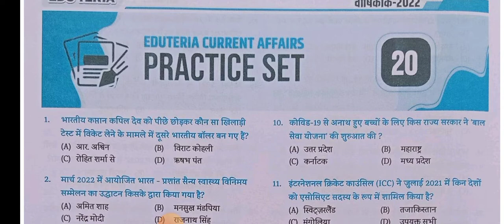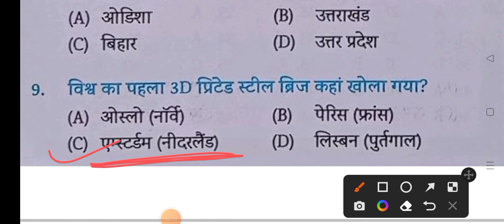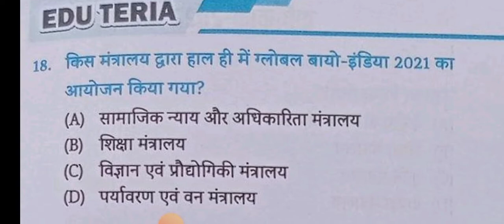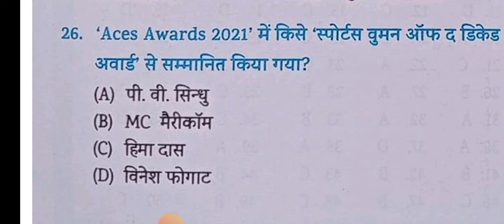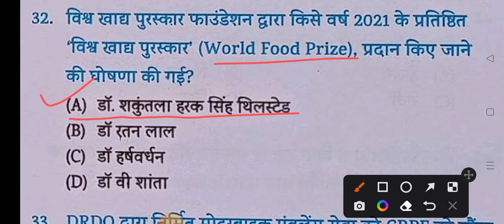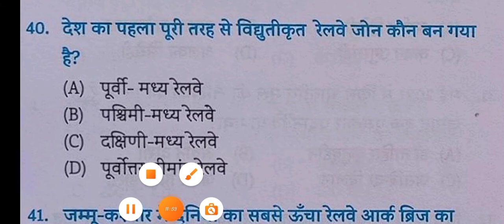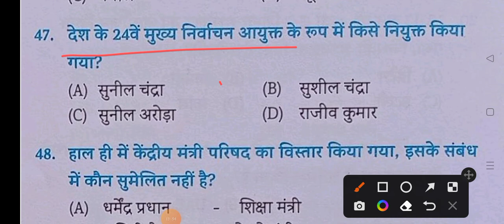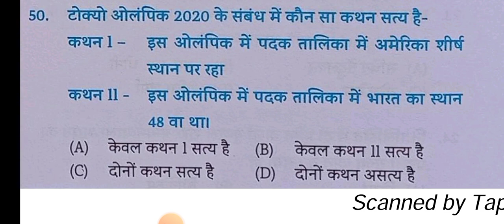Eduteria Current affairs Part20 (June2021-May2022) करंट अफेयर्स | 12 Months Current Affairs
Eduteria Current affairs Part-13 (June2021-May2022) करंट अफेयर्स | 12 Months Current Affairs